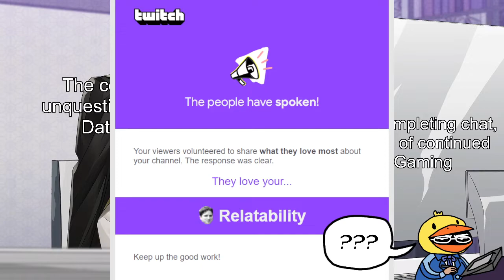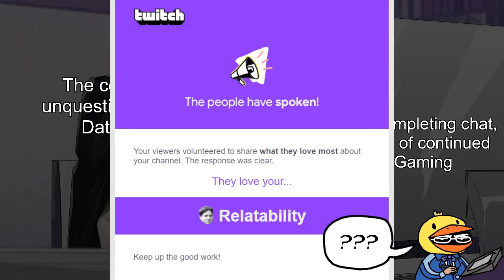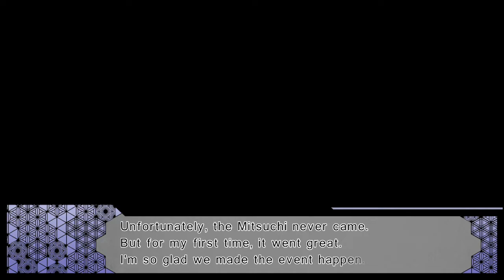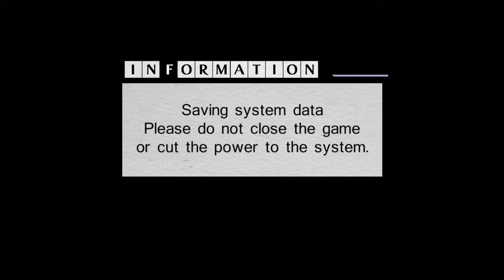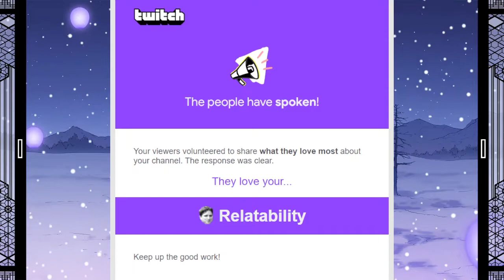Dairoku: Agents of Sakuratani - Stream 14 (Date☆Night: 10/04/22)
On this season of Date☆Night, we're heading into another world of magic with Dairoku: Agents of Sakuratani! Shino has been recruited into a special government department that helps maintain the relationship between humans and the ayakashi, who have been placed in their own pocket dimension to help keep the peace between the two races. It's going to be a handful as we're thrown into our new job and forced to handle oni, tengu and kitsune oh my! Is Shino in over her head, or is she up to the task? And will she find love in the world of Sakuratani?

Today, things only get more complicated! Semi's more absorbed in his independent research than ever, Tokitaka is cracking under the weight of his secret, and now rumors are spreading that Semi is a rogue agent! All this, and we still have to get the festival together! How are we gonna handle everything?

Timestamps:
0:00 - Pre-Stream Bumper
2:44 - The Stream/Banter
13:01 - The Stream/Semi Route: Chapter 5 - Semi Brothers
16:42 - The Stream/Semi Route: Chapter 5 - Older Brother
28:56 - The Stream/Semi Route: Chapter 5 - Awkwardness
31:31 - The Stream/Semi Route: Chapter 6 - Ominous Rumor
58:50 - The Stream/Semi Route: Chapter 6 - Day of the Event
1:07:20 - The Stream/Semi Route: Chapter 6 - After the Excitement
1:13:40 - The Stream/Semi Route: Chapter 6 - Rumor Spreads
1:25:23 - The Stream/Semi Route: Chapter 6 - Thoughts
1:50:46 - The Stream/Semi Route: Chapter 6 - Present
2:04:25 - Post-Stream Check-In/Analysis